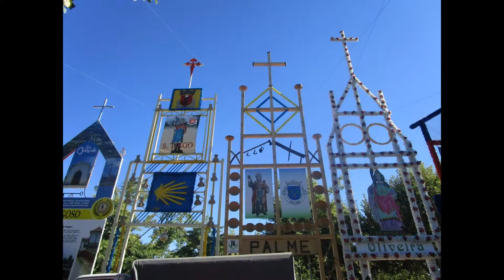Barcelos - Portogallo - 18 Agosto 2016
L'ingresso di Barcelos, sulla sinistra quello che è considerato uno dei Pelourinhos più particolari del Portogallo insieme a quello di Evora (di cui la foto è presente in questo diario).
Barcelos l'ho scoperta per caso, non c'e' molto sul web se non la foto del Gallo con la leggenda (Gallo che poi diventa simbolo di tutto il Portogallo) e la foto della statua del galletto posto vicino al Museo de Oleria.
Barcelos è un'esplosione di colori e fiori, di gente che passeggia per strada, di angolini ben curati, di statue divertenti e di galletti messi negli angoli più impensati.
ANDATECI.
Se riuscite, andateci di giovedi, come nel nostro caso. Assisterete ad un enorme mercatino, uno dei più grandi e colorati del Portogallo con prodotti tipici, cd di musica tipica, cibo e cineserie. Ma non fermatevi assolutamente solo al mercato. Entrate nel centro storico del paese!
Il parcheggio è anche qui a pagamento, abbiamo parcheggiato in una piazza a pagamento, in Rua Fernando Magalhaes.
Barcelos ha tante statue colorate.
Alla fine del Largo da Santa Cruz ci ritroviamo in nell'immenso e coloratissimo Jardim das Barrocas, Passeio dos Assentos, con i suoi fiori vivaci. Una gioia per gli occhi. E' un mare colorato, che rende ancora più bella la piazza con i tavolini e le panchine.

Da Largo da Porta Nova a Rua Antonio Barroso è tutta una esplosione di colori. Negozi di souvenirs, ombrelli rossi e gialli che regalano ombra, case abbellite dagli azulejos e ... in una traversa, quasi per caso ...Largo Doutor José Novais 13-64, davanti all'Ufficio del Turismo, un altro gallo!
Davanti al Teatro Gil Vicente, in Largo Doutor Martins Lima, c'è ovviamente, la statua di Gil Vicente. Purtroppo la luce del sole non ci ha permesso di scattare una bella foto che le rendesse giustizia.